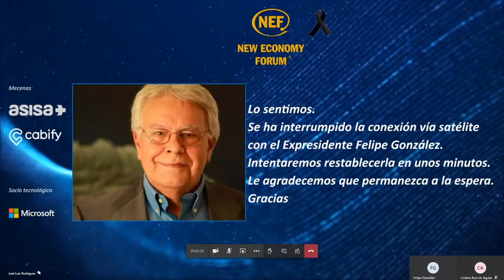NEF Online con don Felipe González, Expresidente del Gobierno de España